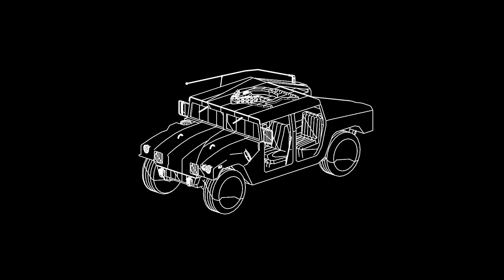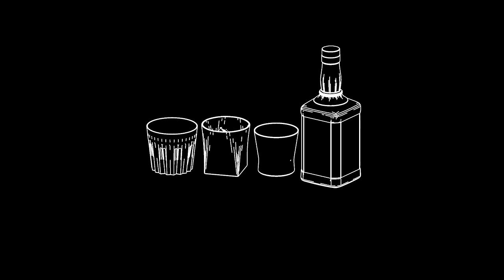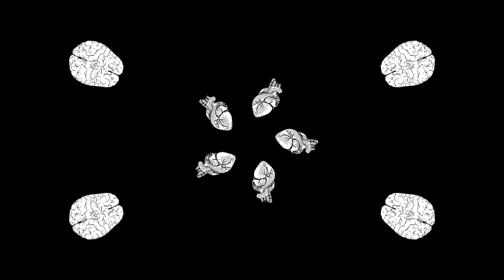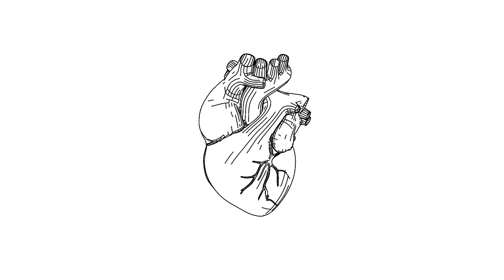AllttA (20syl & @mrjmedeiros ) - Drugs